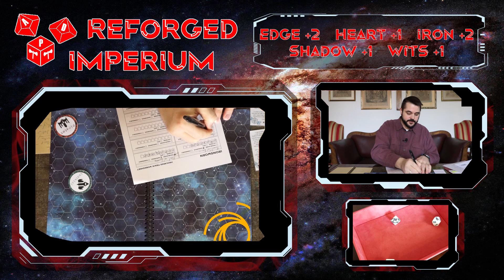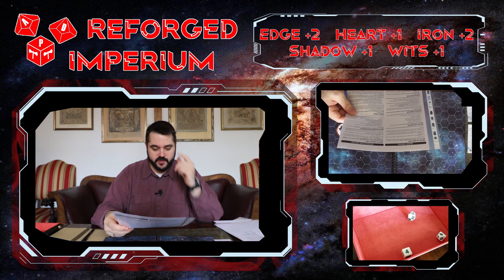Reforged Imperium, Episode 2 (An Ironsworn: Starforged Game)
An Unexpected Detour (Episode 2)
The Quick escape that Talian had been hoping for seems to elude him, and he finds himself in an ever changing fortune.

Announcement:
As I was reviewing the footage I noticed that there were a couple of times when I mistakenly counted the 1 on the 10s die as a 10 rather than a 1. In one of those cases I believe it would have greatly affected game play if I counted it correctly. At the beginning of Episode 3 I will address how I will adjust in light of those incidents. *Fear Not, There Won't Be Any Retcon*

Also the overlay lists Talian's Shadow as +1. it is a +3, but it was never used in this episode so it does not affect gameplay in anyway.

If you want to learn more about Ironsworn: Starforged